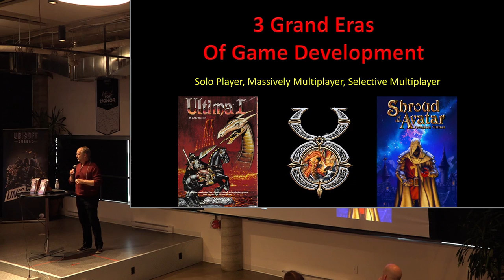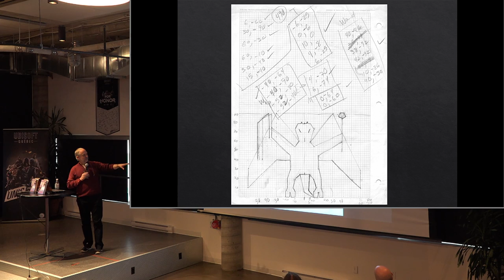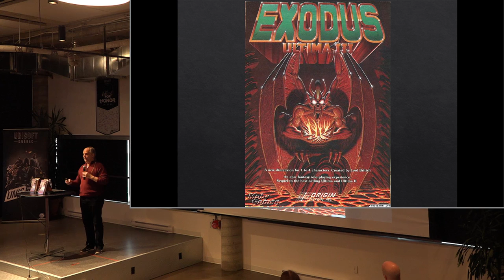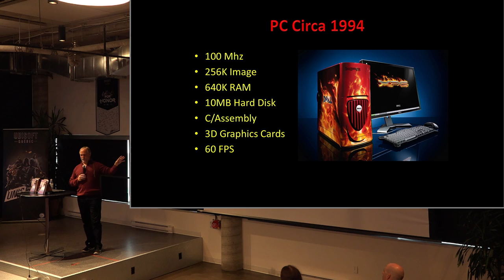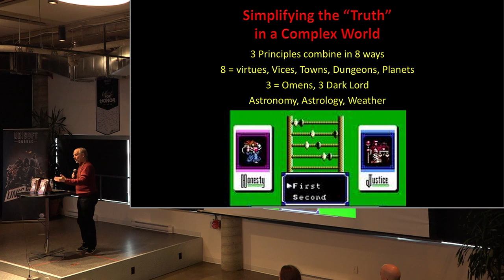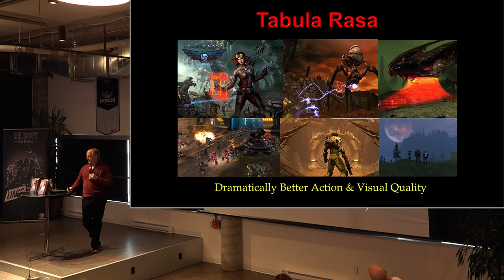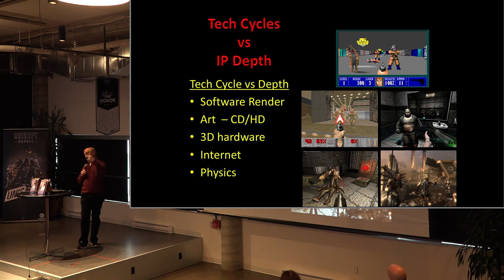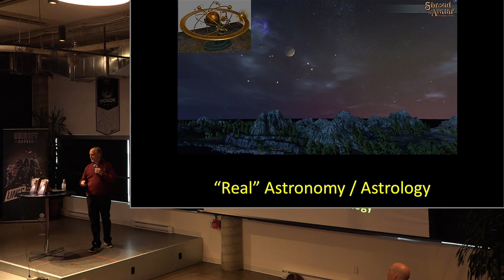UbiTalks : Richard Garriott in Quebec City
Le 2 mai dernier, le légendaire développeur de jeux vidéo et astronaute Richard Garriott (Ultima, Shroud of the Avatar) était chez Ubisoft Québec pour donner une conférence à notre équipe! \\ On May 2nd, the legendary video games developer and space traveller Richard Garriott (Ultima, Shroud of the Avatar) was at Ubisoft Quebec City to give a talk to our team!